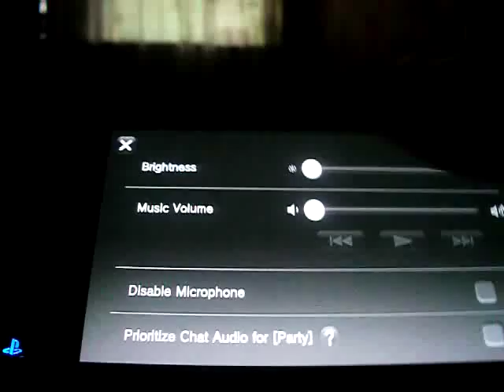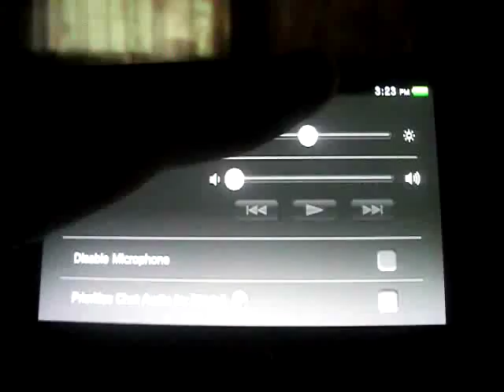PS Vita - MK: Smoke Alt Costume vs Kratos vs Baraka [Expert Ladder Match]